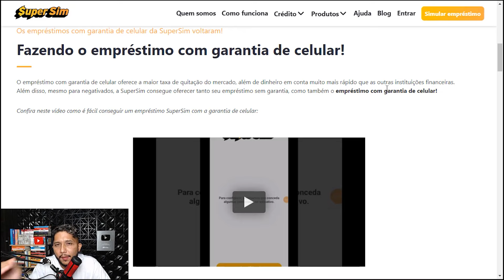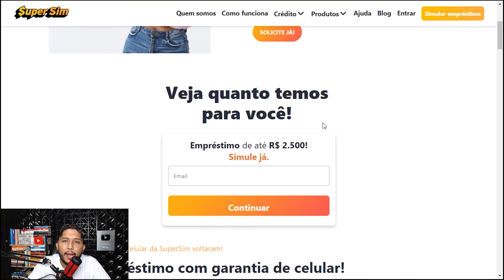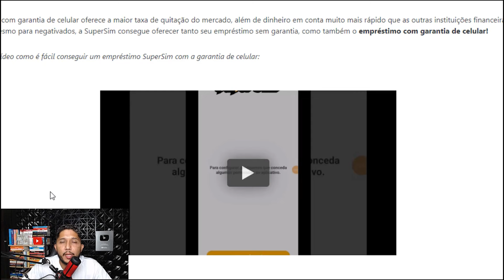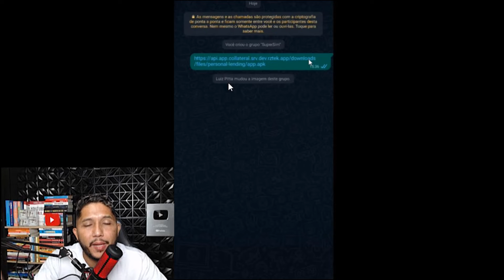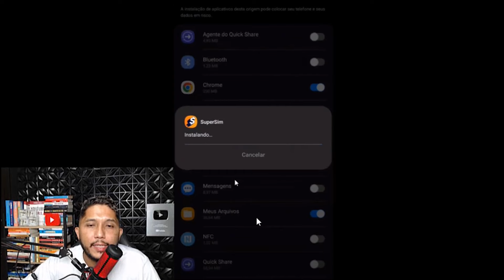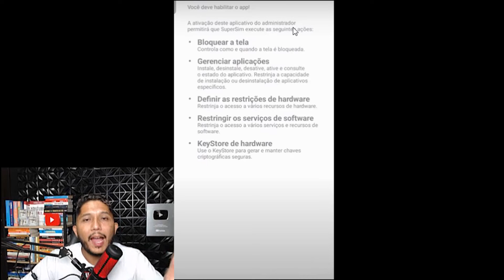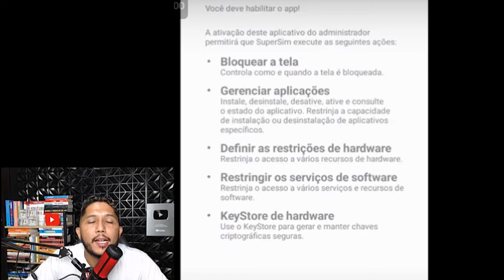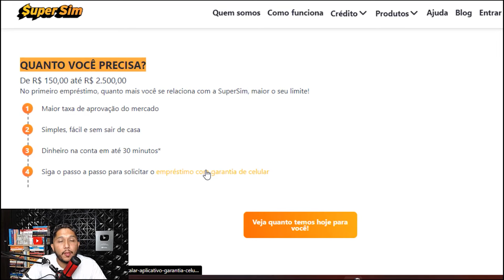EMPRÉSTIMO FÁCIL E RÁPIDO - COMO FAZER E SER APROVADO MESMO NEGATIVADO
⚠ Clique no link e faça empréstimos online!!!

Como Fazer Empréstimo Fácil com Aprovação Rápido Para Negativado, nesse vídeo vou te ensinar o passo a passo para conseguir um empréstimo pessoal online de aprovação fácil mesmo para quem tem o nome sujo no spc/serasa, e você vai ter o dinheiro em conta em até 5 minutos após a aprovação.

Nesse vídeo eu vou te mostrar um banco que faz emprestimo para negativado, e será um tipo emprestimo para negativado liberado na hora, para ser mais preciso, liberado em apenas 30 minutos!

É uma financeira que não cobra nenhum tipo de pagamento antecipado ao realizar empréstimo a negativado, é o emprestimo facil e rapido 100% seguro.

Se Você está tentando conseguir um empréstimo e não está conseguindo porque o seu nome está sujo no spc/serasa e está negativado, e você está precisando de um dinheiro rápido, agora você encontrou a solução.

Assista esse vídeo até o final porque você vai aprender como fazer emprestimo para negativado online rapido e seguro, um emprestimo pessoal com aprovação rapida na hora!

Poucas pessoas sabem que existe uma tecnologia que ajuda encontrar emprestimos para negativados, emprestimo para score baixo, empréstimo para negativado autônomo, empréstimo para assalariado, empréstimo para negativado assalariado, empréstimo para negativado pessoal física.

E vários bancos e instituições financeiras usam essa tecnologia para aprovar emprestimo rápdio, as mais conhecidas são sim emprestimo, supersim emprestimo, provu emprestimo, poupex emprestimo, emprestimo losango, emprestimo crefisa, emprestimo jeitto, emprestimo sicoob e muitos outros.

Encontre o empréstimo perfeito para você, com rapidez e sem burocracia! Veja como Fazer uma simulação online de emprestimo para negativado e receba as melhores propostas de bancos que estão oferecendo empréstimo mesmo para quem tem nome sujo.

Empréstimo online urgente pode ser feito em bancos como Empréstimo no caixa tem, Empréstimo no picpay, Empréstimo no mercado pago, Empréstimo no pagbank, Empréstimo no catão de crédito, Empréstimo no nubank, Empréstimo no banco do brasil, Empréstimo no next, Empréstimo no pagseguro, Empréstimo no santander.

Empréstimo para negativado santander, Empréstimo para negativado bradesco, Empréstimo para negativado banco do brasil, Empréstimo para negativado caixa e também em Carteiras digitais como Empréstimo para negativado mercado pago, Empréstimo para negativado bmg.

Empréstimo para negativado picpay, Empréstimo caixa tem, Empréstimo pagbank, next, Empréstimo banco pan, Empréstimo c6 bank, e outros bancos e apps que estão oferecendo empréstimos de forma rápido e fácil com muito menos burocracias do que bancos tradicionais.

Nesse vídeo vou te mostrar o passo a passo simples e fácil para você ter aprovação rápida do seu empréstimo mesmo com o nome sujo e negativado, o empréstimo com simulação simples e rápido.

Dionatan Nascimento, Empresário no Mercado de Crédito, Corban Certificado pela FEBRABAN (Federação Brasileira de Bancos) e Economista em Formação. Nesse canal Te ajudo a conseguir EMPRÉSTIMOS, aumentar seu SCORE e ganhar RENDA EXTRA sem cair em golpes. Nunca pague nenhum valor antecipado!